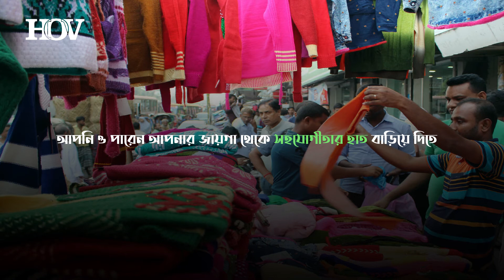টানাপোড়েনের গল্প ১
চলুন, মনসুরের মতো মানুষদের সহযোগিতার জন্য আমরা বাড়িয়ে দেই আমাদের সাহায্যের হাত।

আমাদের মাধ্যমে সহায়তার হাত বাড়িয়ে দিতে চাইলে, চোখ রাখুন আমাদের ফেইসবুক ইভেন্টে